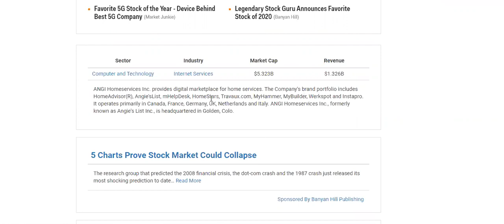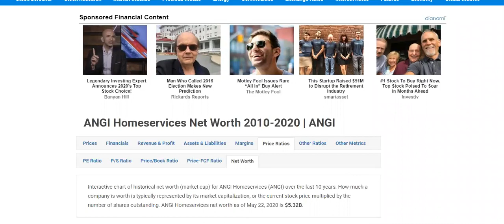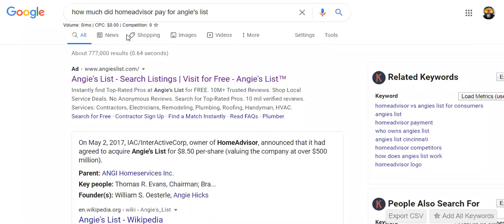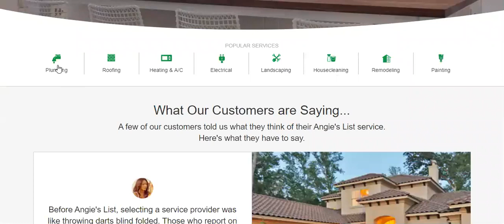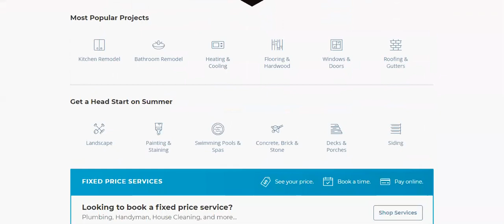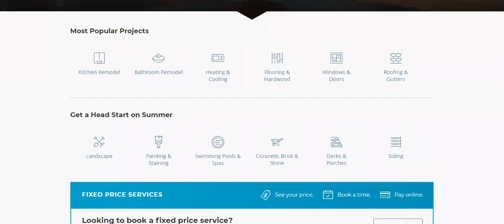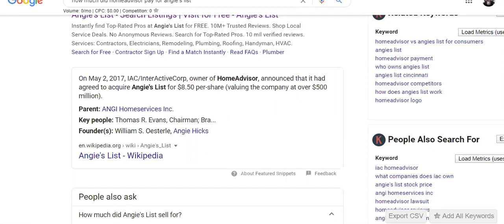HOW TO BEAT HOMEADVISOR AT LEAD GENERATION & GET RICH!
homeadvisor reviews,homeadvisor scams,homeadvisor business model,homeadvisor leads,homeadvisor lead generation,lead generation,lead gen,lead generation business